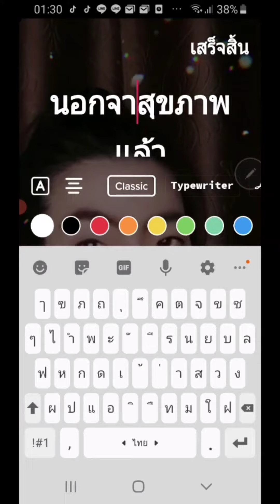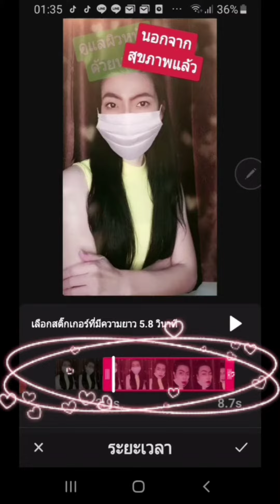วิธีใส่หลายๆข้อความในคลิปTikTok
ติดตามอาจารย์นิกิ นิภาธร ได้ทุกช่องทางดังนี้
ไลน์ : 👇